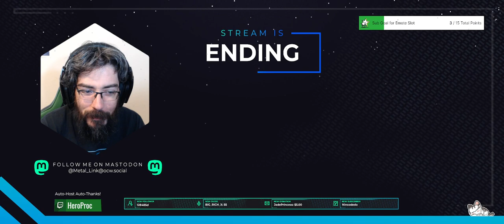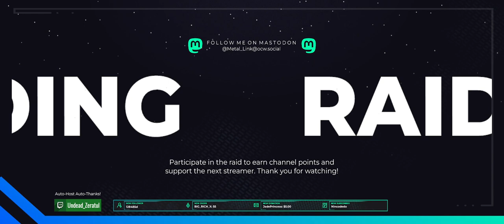SWITCH // Starting Up Metroid Prime Remastered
It's been long enough since I've last played Metroid Prime, this is a long time coming. Watch me adapt/struggle with the new controls and swap between classic and dual stick options leading up to the first major boss fight in the game.